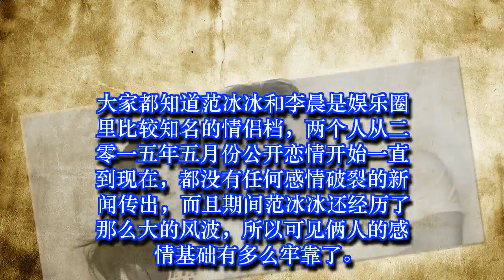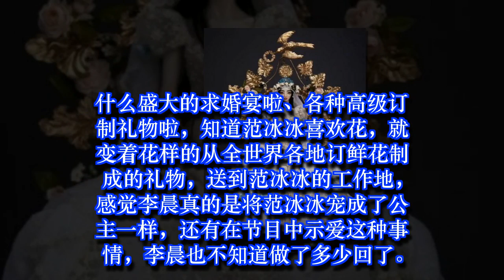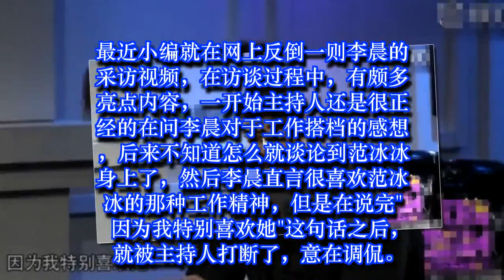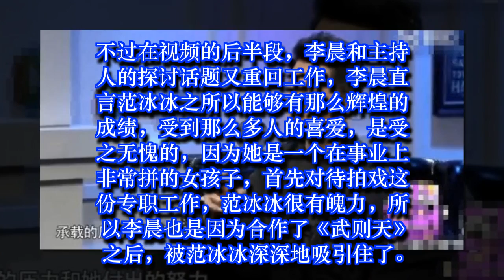热门：李晨节目中表示爱范冰冰，还揭露范冰冰事业成功诀窍？